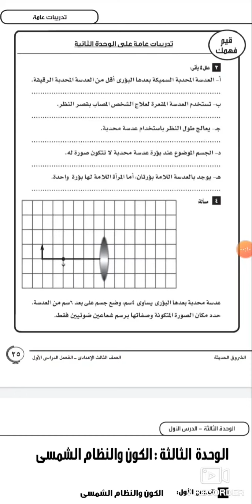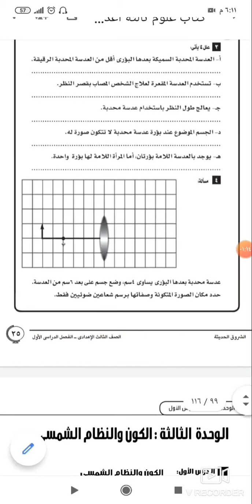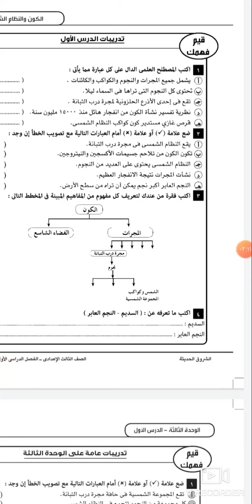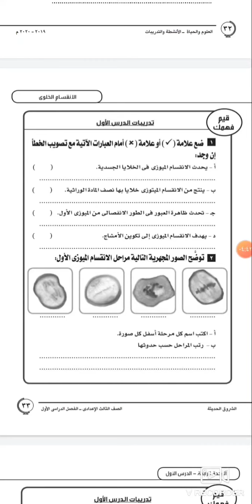الصف الثالث الاعدادي (تدريبات الكتاب2)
يمكنكم التواصل معنا عبر صفحتنا على الفيس بوك  :-